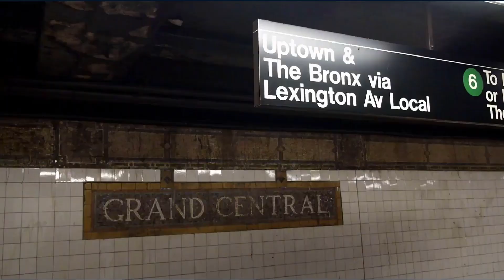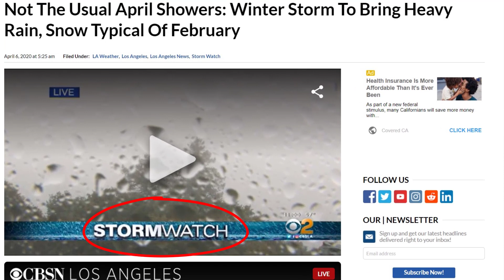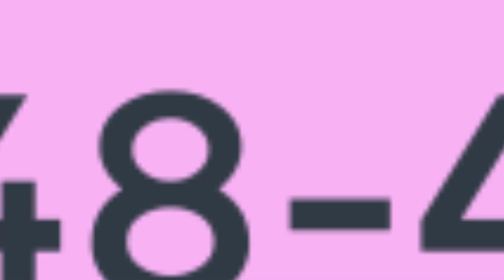AVOID Moving to Orange County California - UNLESS You Can Handle These 5 FACTS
AVOID Moving to Orange County California - UNLESS You Can Handle These 5 FACTS. Are you thinking about living in Orange County California? If so, Sean Dezahd and Courtney Dezahd of Keller Williams are going to be real with you here and give you 5 REASONS for why you may not like Orange County California. Buyer beware! You've got to be able to handle these five facts about Orange County California in order to live here!